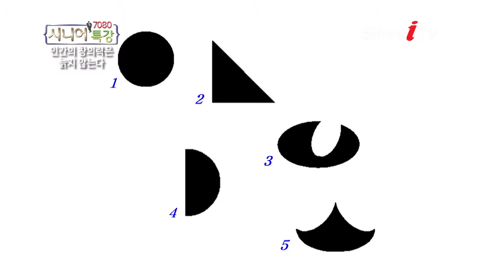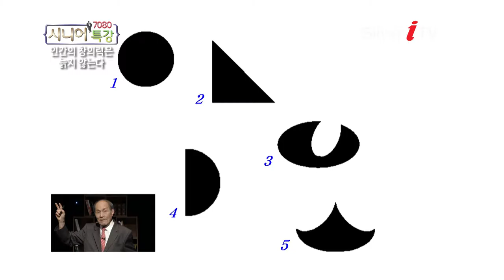[이성언 박사] 상상력이 풍부해야 성공한다 [7080 시니어 특강/실버아이TV]